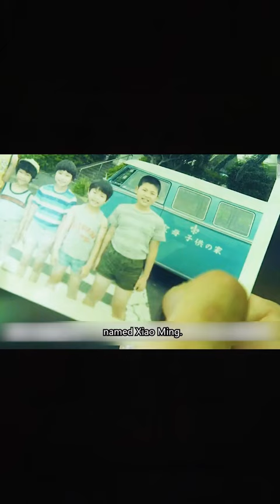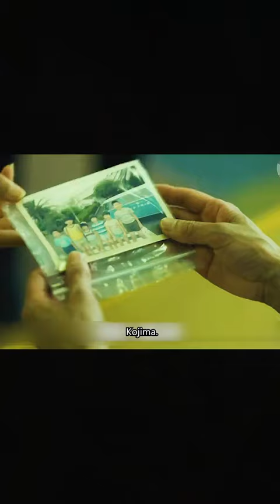Mistery of a boy of 50 years ago Part 1